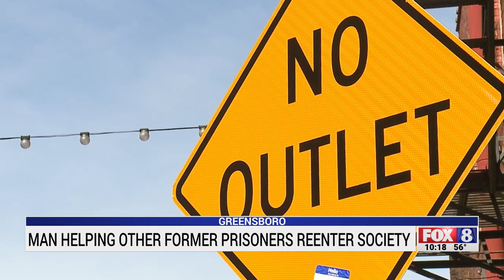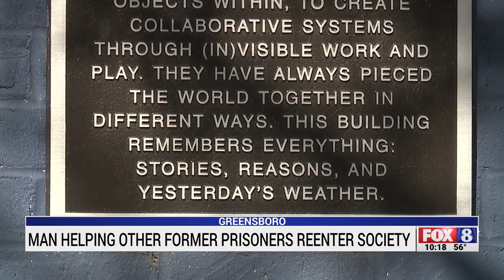Greensboro man helping other former prisoners reenter society